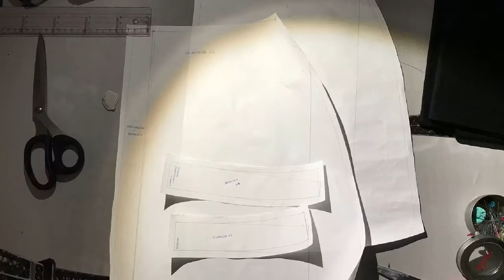DIY FALDA línea A con zipper/cremallera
Holi! Bienvenid@s un fin de semana más !
Hoy os traigo un tutorial con una prenda bastante actual y que se puede customizar como queráis.
Espero que os guste y os sirva de ayuda ❤️